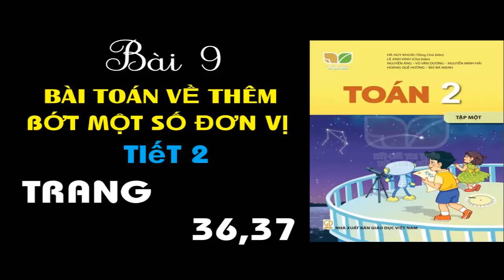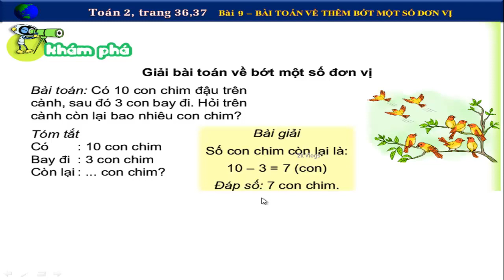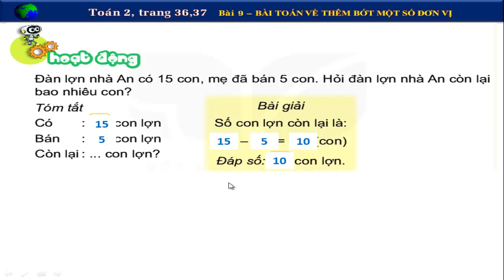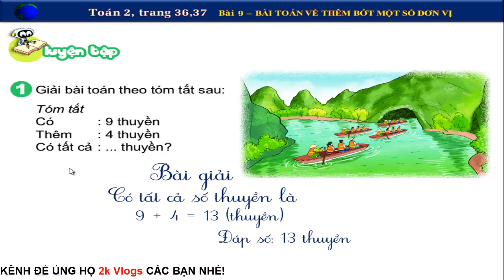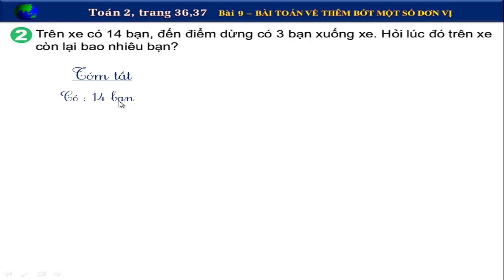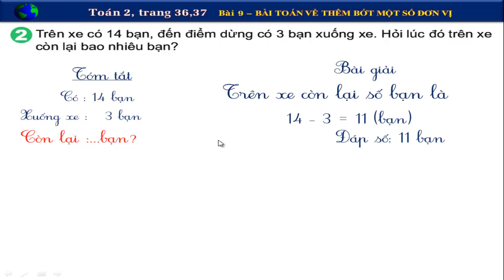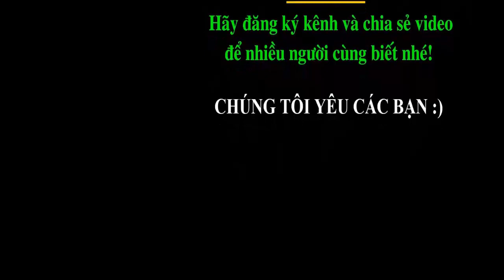Toán lớp 2 sách Kết nối tri thức | Bài 9: Bài toán về thêm bớt một số đơn vị - Tiết 2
Giải Toán lớp 2 sách Kết nối tri thức với cuộc sống| Bài 9: Bài toán về thêm bớt một số đơn vị  - Tiết 2- Trang 36,37
👇 Xem nhiều hơn các video của 2k Vlogs 🌴